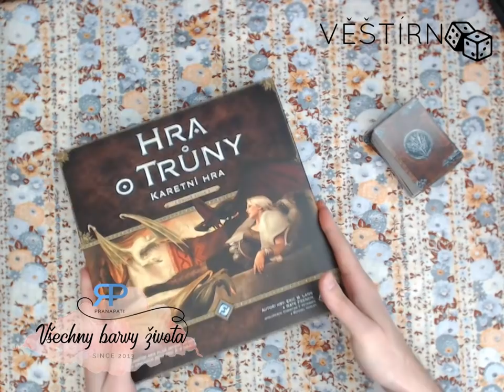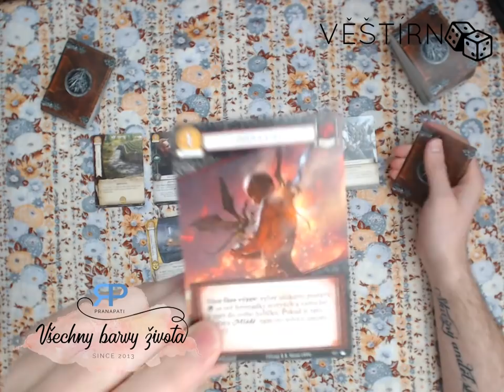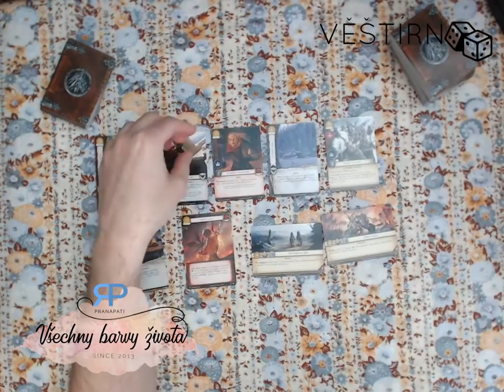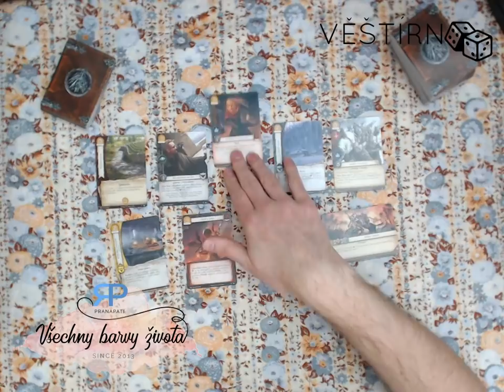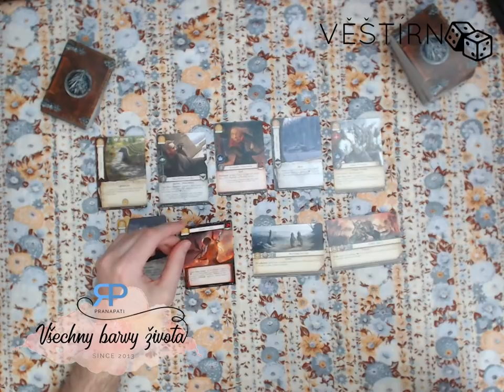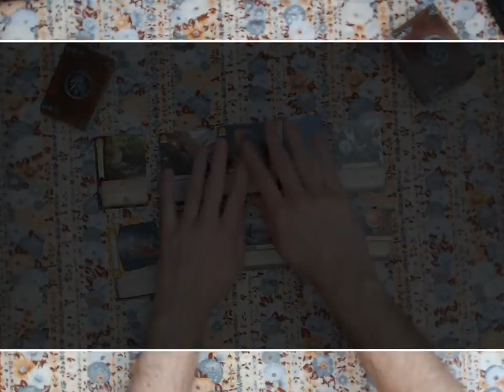Věštírna #4.3 - meditace, věštění a pohoda s kartami